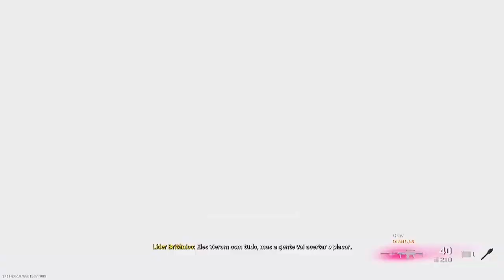A GRAV é o *NOVO FUZIL* mais PODEROSO do WARZONE!! 😱 | COD: WARZONE (PS4)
CONTROLES PROFISSIONAIS E PERSONALIZADOS É NA VISUAL CONTROLES!!

Se quiser dar aquele 🎁APOIO🎁 pro canal vai AJUDAR MUITO 😁

***Configuração do Controle :

Tipo do controle: Padrão PS4

Esquema de Botões: Seguir e Mover

Sensibilidade: 9

Sensibilidade ZOOM BAIXO: 0.85

Sensibilidade ZOOM ALTO: 1.03

Zona Morta: 0.05  **

Headset: SONY MDR-ZX310AP

■PSN - ThebreksanBR